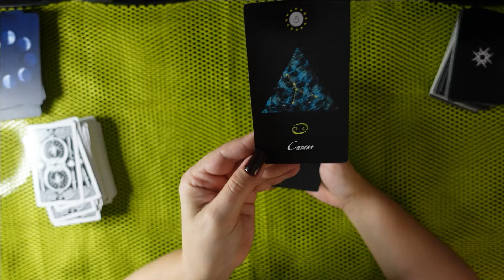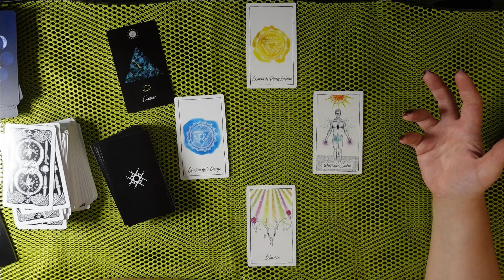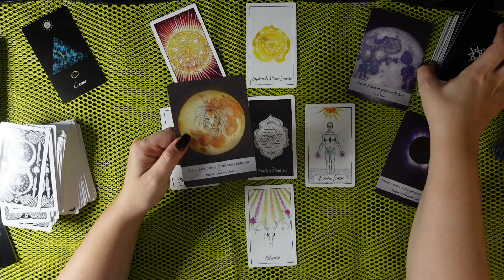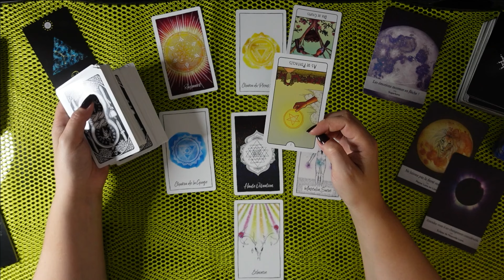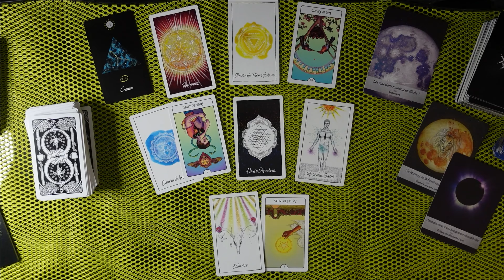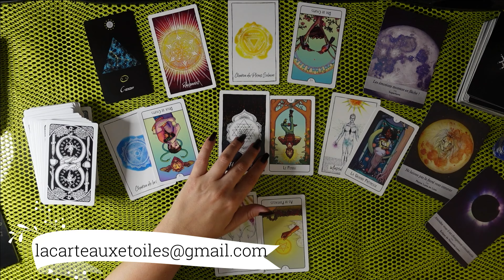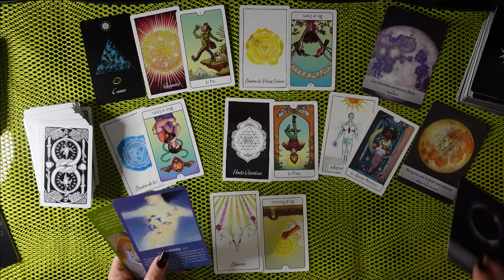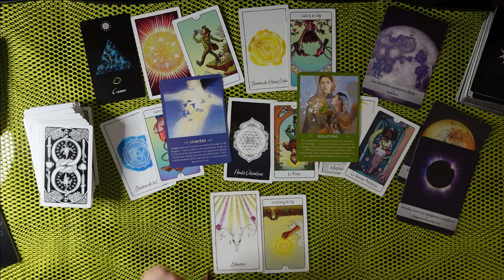" Je ne l 'aurai pas cru et pourtant si " Cancers, tirage pour septembre .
Tirage pour septembre, cancer
Pour commander votre tirage personnalisé /me joindre :
Ceci est une lecture /un  tirage général, non personnel .
Jeux utilisés :messages de l'esprit
                        lunologie
                        connected and free
                        might hurst tarot
Rappel : vous êtes seul/e responsable des choix que vous faites et des conclusions que vous tirez suite à ce tirage .
Ces messages n'ont aucun caractère médical ou autorité sur votre discernement .
Gardez toujours votre libre arbitre  !